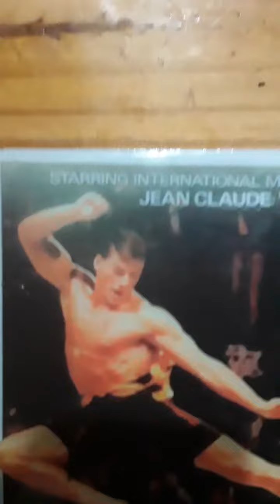Cuadros bañados en resina (11)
Cuadros de 38 x 28 cms. Foto o collage. Se le puede colocar una frase, cambiar el fondos o editarlo, agregar efectos espirales de luces de neon o emogis (totalmente personalizados sin costo)

Bañados en resina epoxica para que sea eterna (soporta rayos UV por lo que la imágen no se decolora o amarillenta (opcional de glitter sin costo)

Pedidos con tiempo por el trabajo de edicion que demanda y el tratamiento quimico de bañado en resina.

Tu consulta no molesta. Contactate al 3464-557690

También podés visitarnos en face y ver nuestros otros productos.

Poné "ME GUSTA" y enterate de nuestro nuevos productos u ofertas.
Poné "COMPARTIR" y ayudanos a llegar a más hogares.

O en instagram: @hm_art_and_desing

TRABAJAMOS CON TODAS LAS TARJETAS